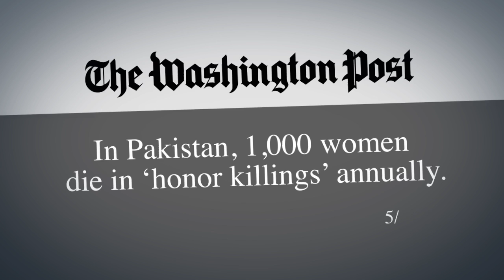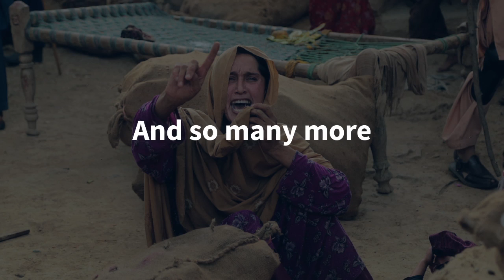UNjust UN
Who are the real victims of the UN's obsession with Israel? Watch AJC's latest video about anti-Israel bias at the UN and then take action at UNjustUN.org